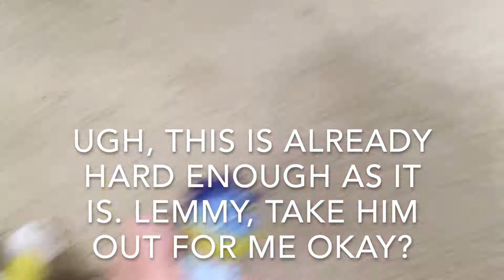Kermit The Frog: The Quest To Save Mario! (Full)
The Full Version of Kermit the Frog: The Quest to Save Mario! Includes the story of Kermit going after Mario to save him from the clutches of the Evil Pop Thorn and his minion Lemmy.